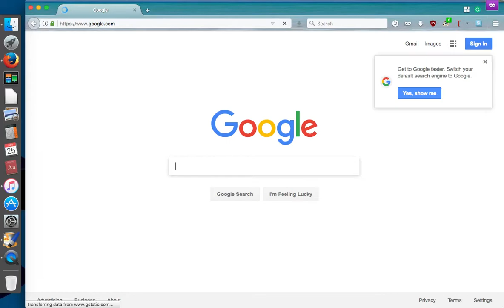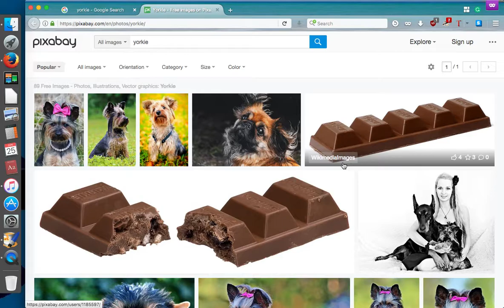How To Find Reusable Pictures on Google Images (CC-BY)